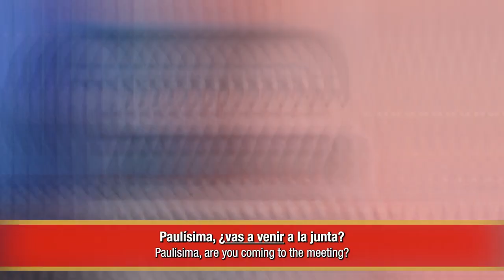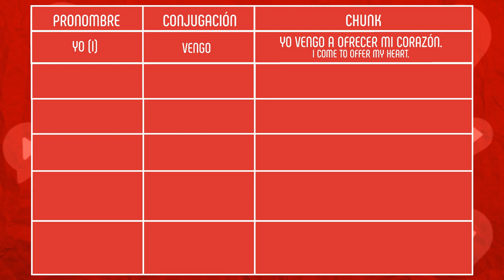Trouble with VENIR? Learn it with CHUNKS, never forget it again (Conjugation)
Venir is one of the most commonly used verbs in Spanish. It is equivalent to “come”. It’s an irregular verb and today you’re learning how to conjugate it the easy way. That is, with chunks instead of conjugation tables. Learn everything you need to know about this useful little Spanish word and how to always get the conjugation right!

and sign up for a FREE Essential Spanish Chunking Kit with 54 Essential Spanish chunks + Tutorial on how to memorize chunks and use them in conversations.

0:00 Intro
0:47 Yo
2:53 El / Ella
4:12 Nosotros
4:47 Ustedes
5:33 Ellos
6:05 Varios Chunks
7:10 Tabla

🔹Step 2: Sign up for a free Inner Circle trial (free for 7 days!)